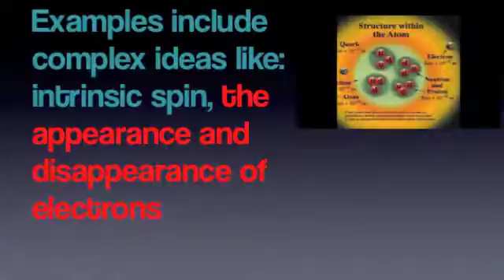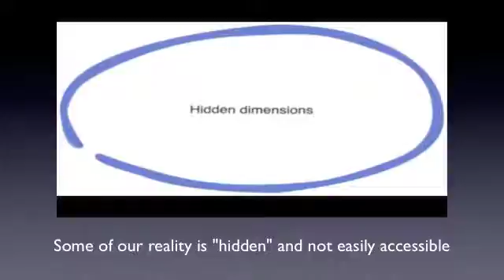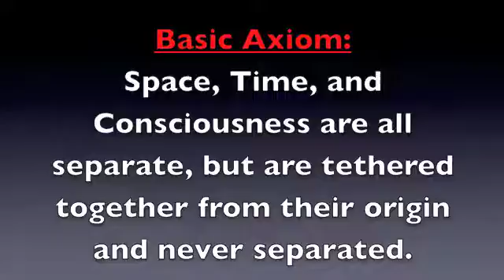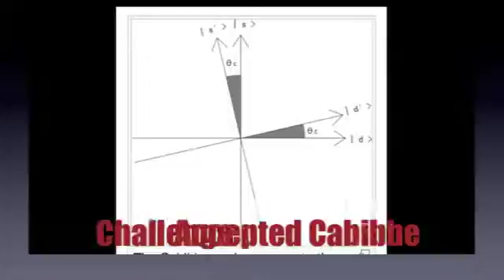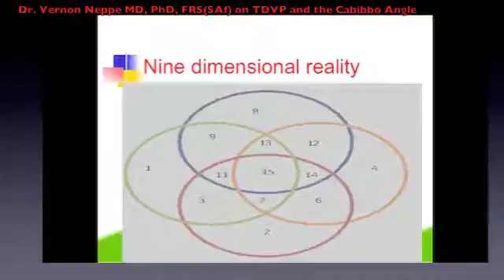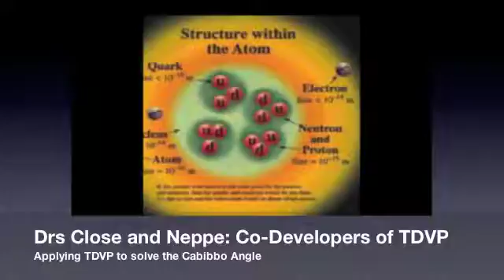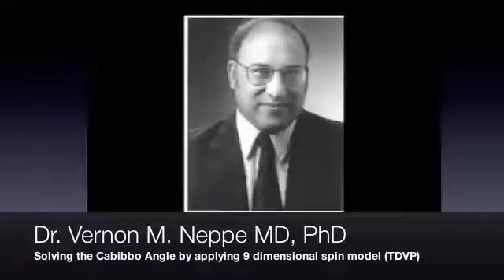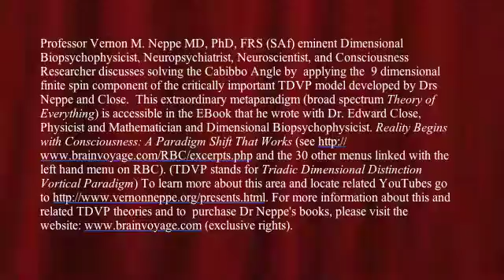9 Dimensional Spin, the Cabibbo angle and TDVP: Historical perspective 130710Ma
Professor Vernon M. Neppe MD, PhD, FRS (SAf) eminent Dimensional Biopsychophysicist, Neuropsychiatrist, Neuroscientist, and Consciousness Researcher discusses solving the Cabibbo Angle by applying the 9 dimensional finite spin component of the critically important TDVP model developed by Drs Neppe and Close.  This extraordinary metaparadigm (broad spectrum Theory of Everything) is accessible in the EBook that he wrote with Dr. Edward Close, Physicist and Mathematician and Dimensional Biopsychophysicist. Reality Begins with Consciousness: A Paradigm Shift That Works and the 30 other menus linked with the left hand menu on RBC). (TDVP stands for Triadic Dimensional Distinction Vortical Paradigm)

To learn more about this area and locate related YouTubes go For more information about this and related TDVP theories and to purchase Dr Neppe's books, please visit the (exclusive rights). To learn more about Reality Begins with Consciousness: A Paradigm Shift that works please look at the left-hand menus such as For more on the Cabibbo angle, you may want